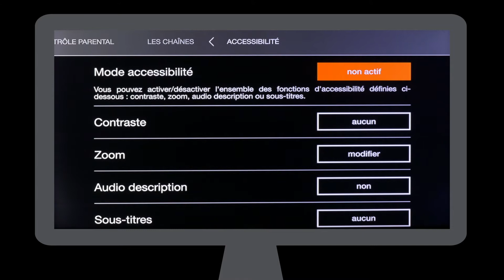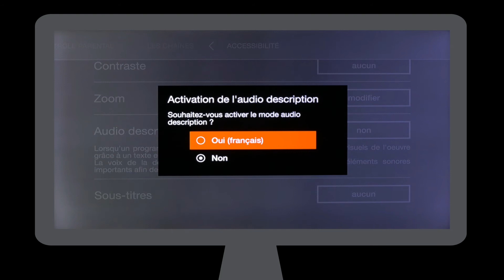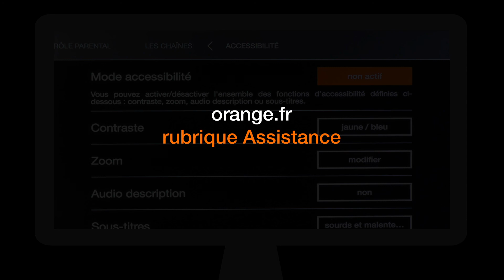TV d'Orange - Réglages pour la déficience visuelle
Retrouvez les réglages autonomie de la TV d'Orange pour adapter votre décodeur TV à votre déficience visuelle.